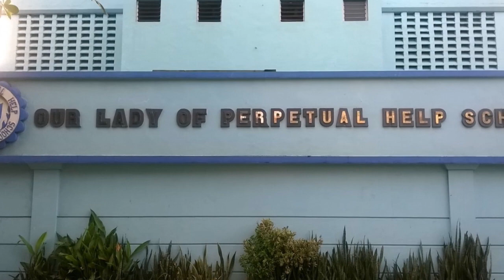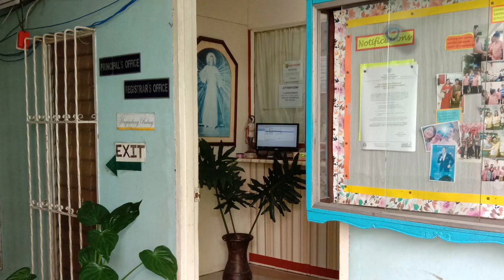Why Choose OLPHS?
Our Lady of Perpetual Help School Promotional Video

Discover interests and friendship,
develop your full potential,
fly high and soar up towards your dreams in life...

In OLPHS, together we dream, we fulfill, we survive.